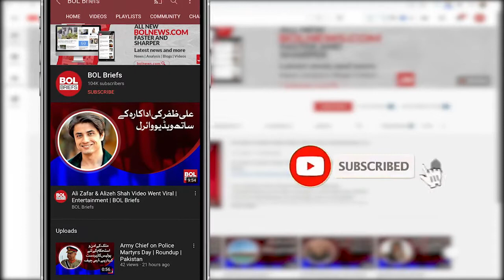Celebrities appeal to PM regarding Umer Sharif’s treatment from abroad | BOL Briefs